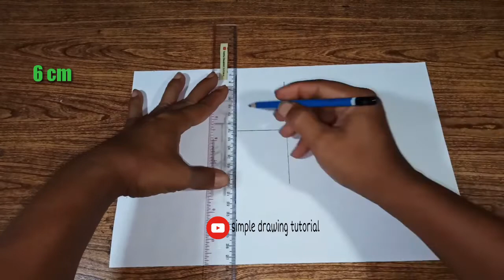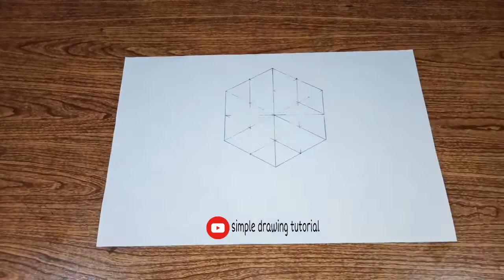Trick art on paper | cool 3d hole and cube optical illusions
How to draw a 3d cube hole in paper for beginners

 Thank you for stopping by the simple drawing tutorial channel
 On this occasion simple drawing will draw a 3d cube and a cool and easy optical illusion with amazing results
 For this 3d drawing process I only use a pencil, marker, ruler and A4 size paper
 For paper and marker colors, you can create your own to your liking